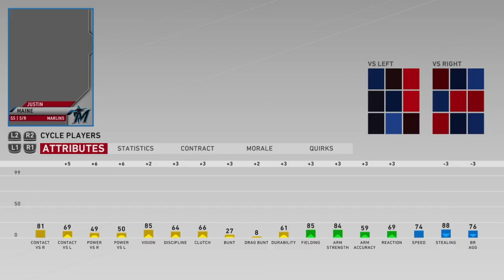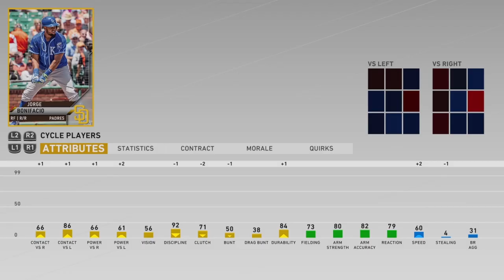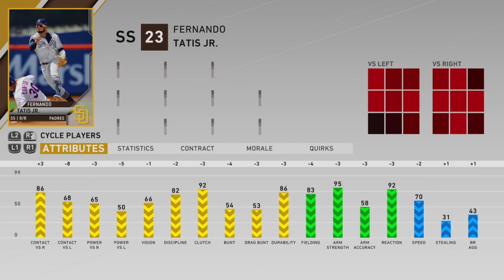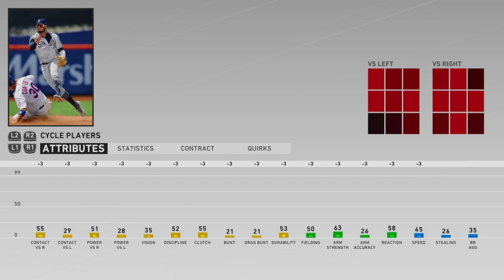Fernando Tatis Jr. MLB Career Simulation | MLB the Show 20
Fernando Tatis Jr. is the BEST player in the MLB right now! Let's take a look at the possible outcome of his career!